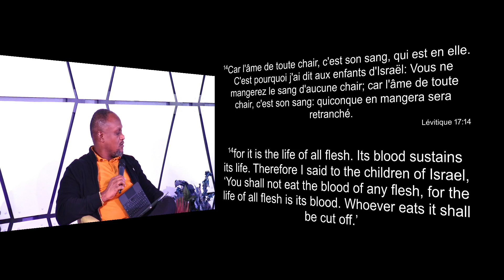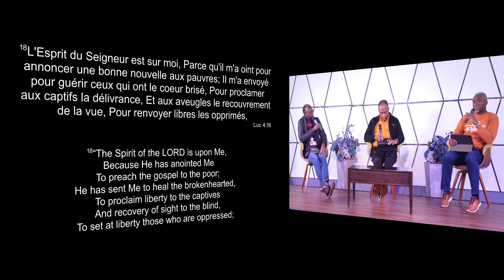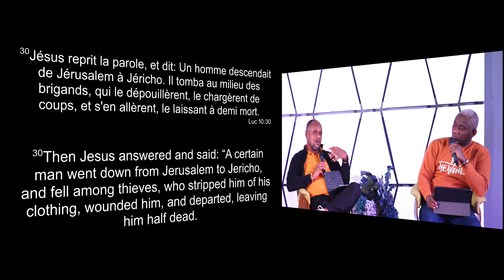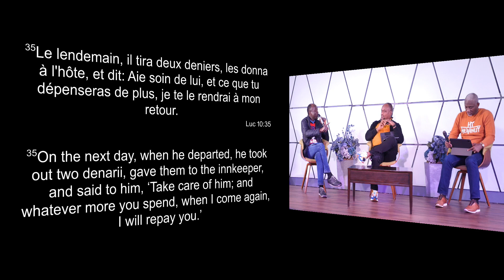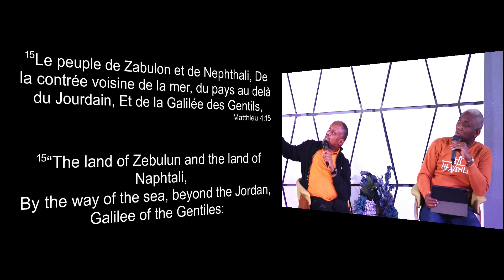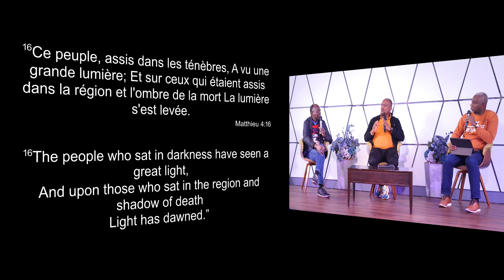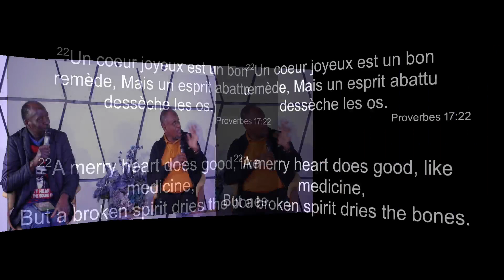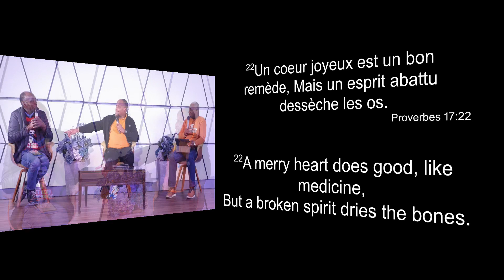Bible Study Panel - The Impact of the Bloodline on the Soul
Scriptures
Lévitique 17:14
Romains 8:6
Luc 4:18
Luc 10:30-35
Matthieu 4:15-16
Proverbes 17:22